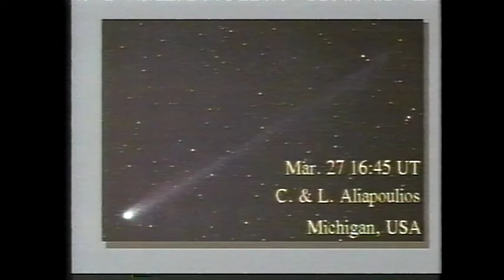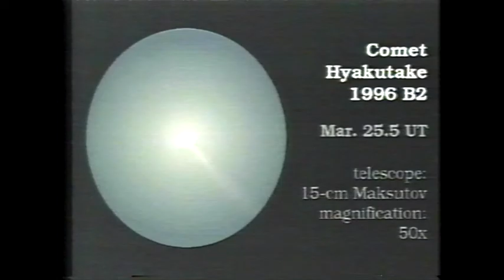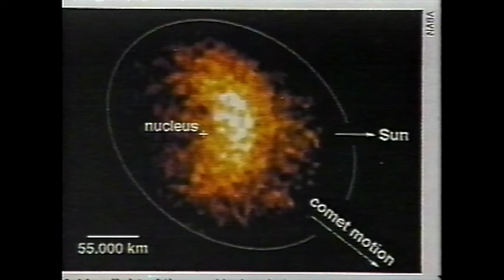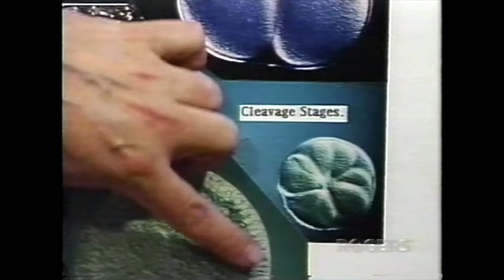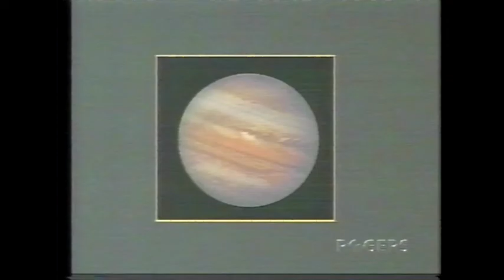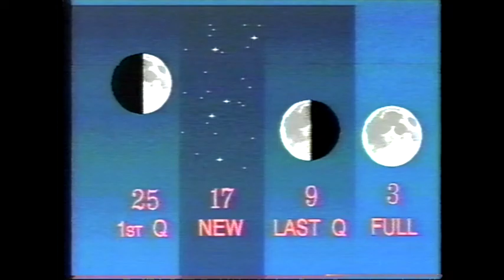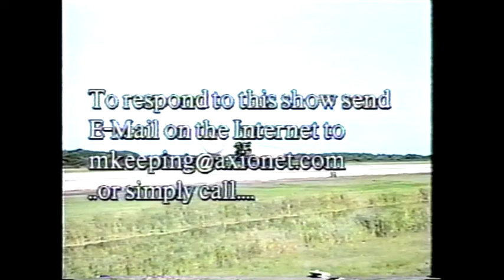The Astronomy Show, May 1996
BC wildlife in space; Comet Hyakutake update; Gary Seronik on the new planetarium show about Jupiter; astro news.